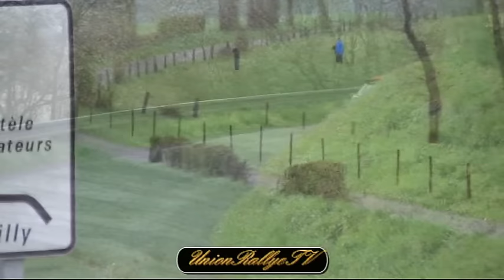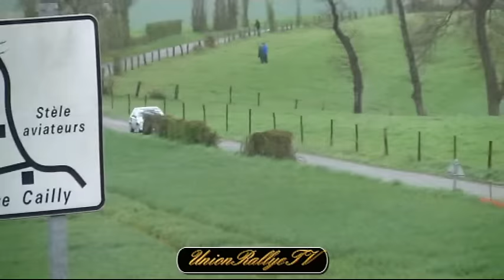Rallye de la Suisse Normande 2016